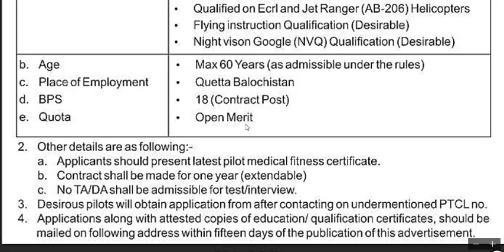Headquarters Frontier Corps Balochistan Jobs 2020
Latest Jobs & Test Prep Hub
Jobs in Ots
Jobs in Ppsc
Jobs in fpsc
Jobs in spsc
Jobs in kppsc
Jobs in ats
Jobs in Pts
Jobs in Dts
Jobs in pts
Jobs in Nts
Jobs in Sts
Jobs in Its
Jobs in Fts
Jobs in Uts
Jobs in ctsp
Jobs in Jts
Jobs in Cta
Jobs in Bts
Jobs in Sargodha
Jobs in Abbottabad
Jobs in Attock
Jobs in Azad Kashmir
Jobs in Bahawalpur
Jobs in Bannu
Jobs in Bajaur Agency
Jobs in Chakwal
Jobs in Chiniot
Jobs in Chitral
Jobs in Chichawatni
Jobs in Capital Territory
Jobs in Charsadda
Jobs in Daska
Jobs in Dera Ghazi Khan
Jobs in Dera Ismail Khan
Jobs in D.I. Khan
Jobs in D.G. Khan
Jobs in Dadu
Jobs in Gojra
Jobs in Gwadar
Jobs in Ghotki
Jobs in Hyderabad
Jobs in Hafizabad
Jobs in HYD
Jobs in Haripur
Jobs in Hub Chowki
Jobs in Jhelum
Jobs in Jhang
Jobs in Jhang Sadar
Jobs in Jaranwala
Jobs in Jacobabad
Jobs in Jacobābād
Jobs in Jarānwāla
Jobs in Jamshoro
Jobs in Korangi
Jobs in Kharian
Jobs in Kohat
Jobs in karāchi
Jobs in Kamoke
Jobs in Kasur
Jobs in Khairpur
Jobs in Khushab
Jobs in Kotri
Jobs in Larkana
Jobs in Layyah
Jobs in Lyallpur
Jobs in Lārkāna
Jobs in Leiah
Jobs in Lodhran
Jobs in Multan
Jobs in Mardan
Jobs in Mirpur
Jobs in Mianwali
Jobs in Mingora
Jobs in Muzaffargarh
Jobs in Muridke
Jobs in Mirpur Khas
Jobs in Mardān
Jobs in Mirpurkhas
Jobs in Narowal
Jobs in Nawabshah
Jobs in Nawab Shah
Jobs in Nawābshāh
Jobs in Nowshera
Jobs in Now-khaar
Jobs in Now-Shaar
Jobs in Nushki
Jobs in Noshki
Jobs in Okara
Jobs in Peshawar
Jobs in Pindi
Jobs in Port Qasim
Jobs in Pakpattan
Jobs in Pākpattan
Jobs in Qila Shaikhupura
Jobs in Qilla Sailfullah
Jobs in Rahim Yar Khan
Jobs in Rajanpur
Jobs in Sialkot
Jobs in Sahiwal
Jobs in Sheikhupura
Jobs in Sukkur
Jobs in Sadiqabad
Jobs in Shekhupur
Jobs in Shikarpur
Jobs in Sāhīwal
Jobs in Sibi
Jobs in Taxila
Jobs in Thatta
Jobs in Tando Adam
Jobs in Tando Ādam
Jobs in Timergara
Jobs in Tribal Areas
Jobs in Wah Cantt
Jobs in Wah Cantonment
Jobs in Zhob